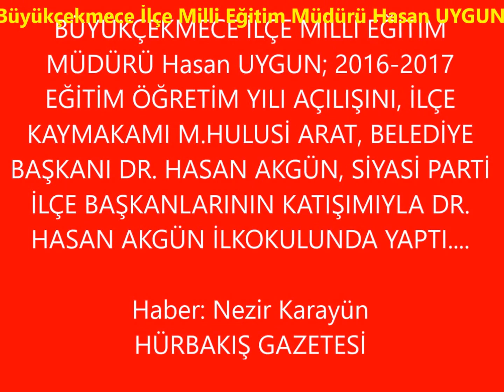Uygun;Onlarda Gelecek Bekliyoruz...